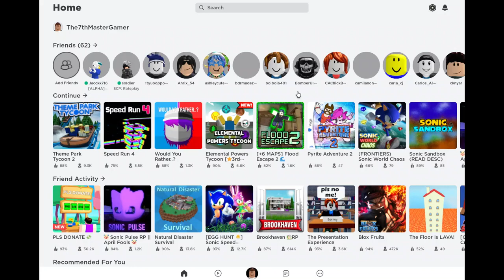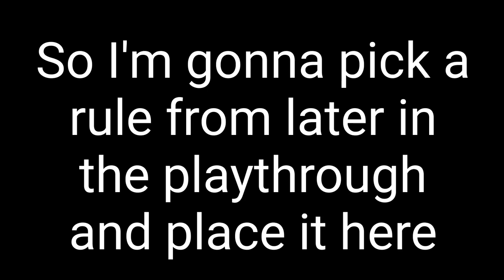Roblox But I Cant Die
how is this over an hour long.